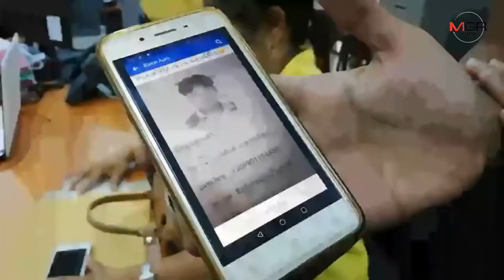ปลัด อบต.โร่แจ้งความ-ร้องศูนย์ดำรงธรรม โดนแฮกเฟซบุ๊ค หลอกยืมเงินเพื่อน – ญาติ เสียหายกว่าครึ่งแสน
09/07/2019 ปลัด อบต.โร่แจ้งความ-ร้องศูนย์ดำรงธรรม โดนแฮกเฟซบุ๊ค หลอกยืมเงินเพื่อน – ญาติ เสียหายกว่าครึ่งแสน
กระบี่- ปลัด อบต.โดนแฮกเฟซบุ๊ค หลอกยืมเงินเพื่อน - ญาติ เสียหายกว่าครึ่งแสน โร่แจ้งความ - ร้องศูนย์ดำรงธรรมช่วย เผยถุกบุคคลอ้างเป็นเพื่อนขอระหัสเฟซบุ๊คก่อนได้รับโทรศัพย์จากเพื่อนๆว่าโอนเงินมาให้